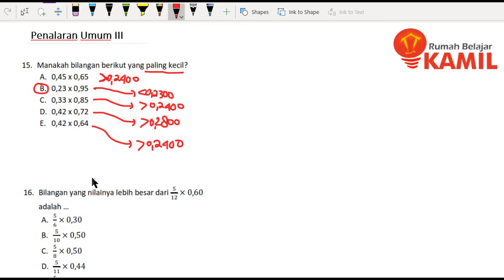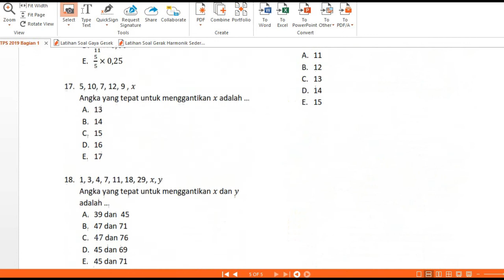Materi TPS : Penalaran Umum 3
Video ini membahas soal-soal penalaran umum tentang penalaran angka.
Pada TPS 2019 lalu, ada 6 soal yang penalaran kuantitatif (angka) dalam bagian I (Penalaran Umum)
File soal dapat didownload di

dan banyak video2 pembahasan soal lainnya...